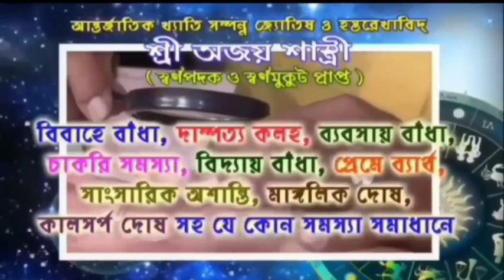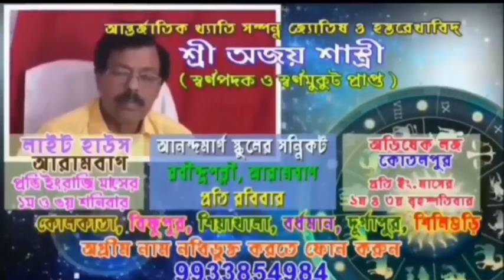গোঘাটের নকুণ্ডা পঞ্চায়েতের বোর্ড গঠন,প্রধান হলেন বাবলু সাঁতরা,উপপ্রধান মনোরঞ্জন মন্ডল